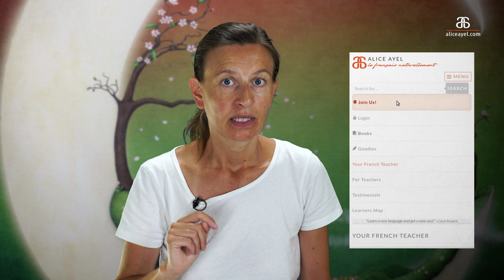French the natural way: Qui est d'Artagnan ?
Tu connais d'Artagnan ? Do you know d'Artagnan? He was a famous French Musketeer, not just a legend. This is part of the series about famous francophone people who changed the world.

The full video script is available to read and to listen to on the Membership on my

Take your French journey to the next level with:
* Self Paced course for beginners

New videos (almost) every week on Saturdays!